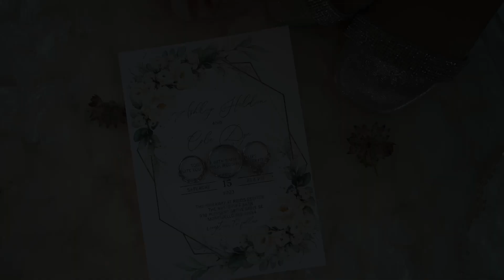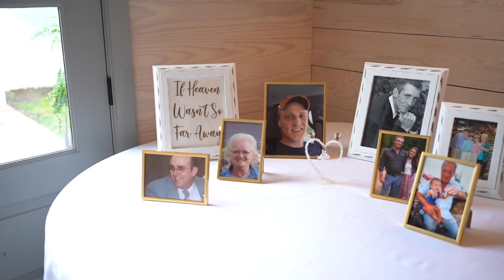Dye Wedding Film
MB01U0SBGATLIVA